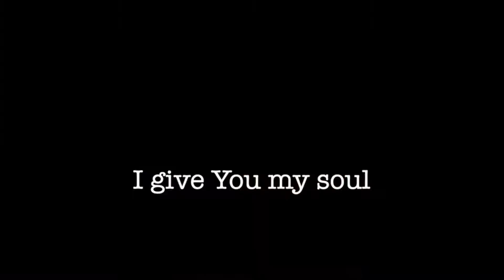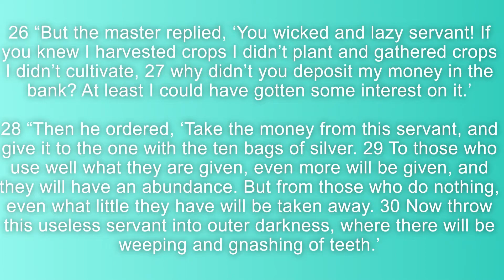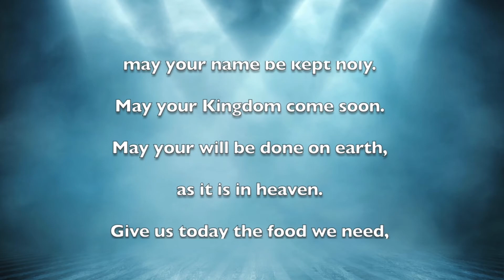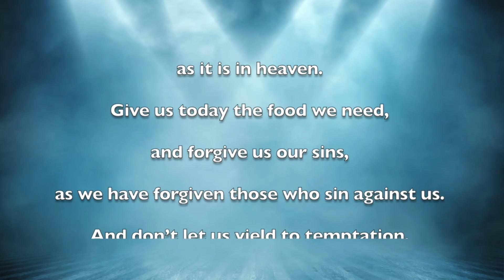01 24 2021 Cornerstone Sunday Service (11:30 AM)